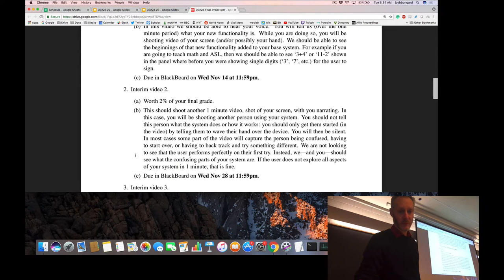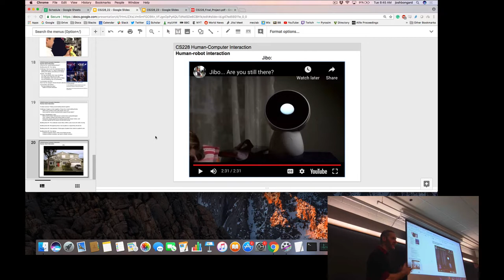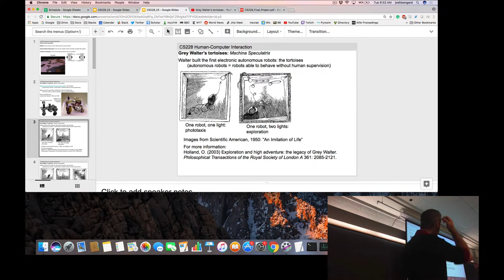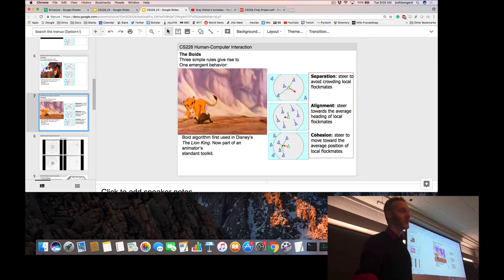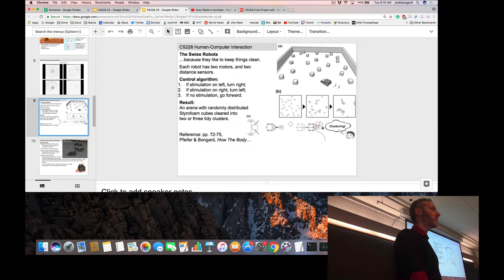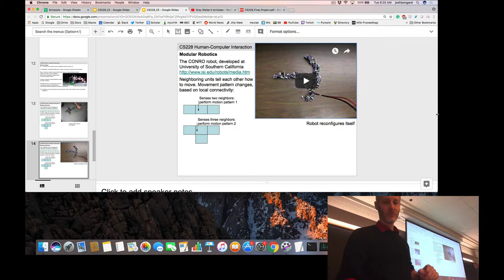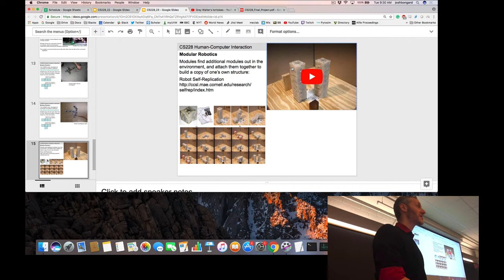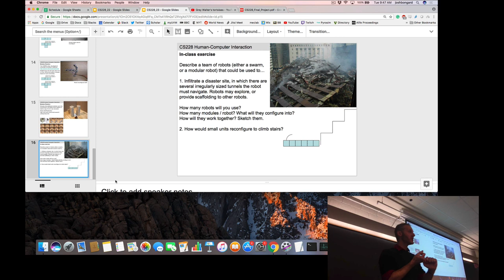Human Computer Interaction lecture 21: Robot-Robot Interaction. (Filmed Nov 13, 2018)